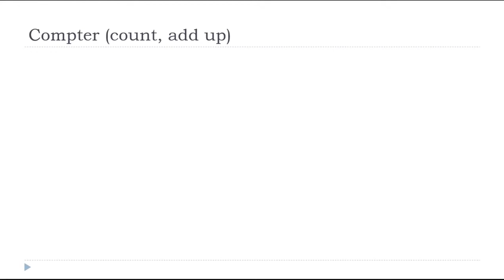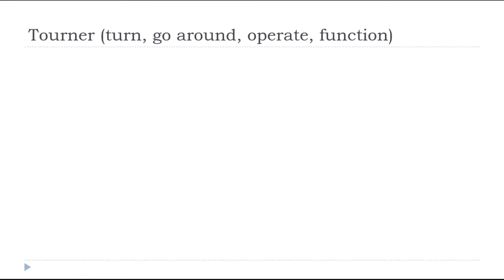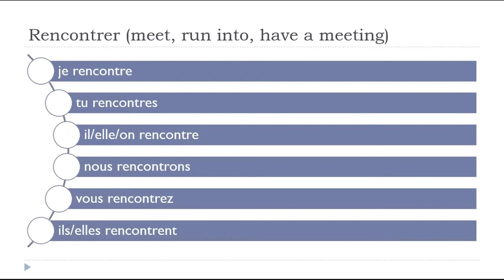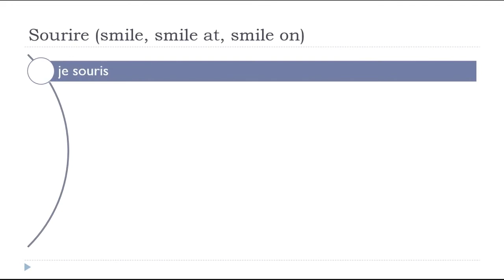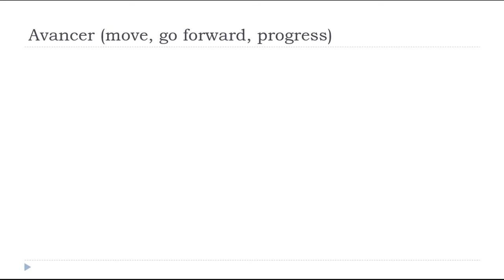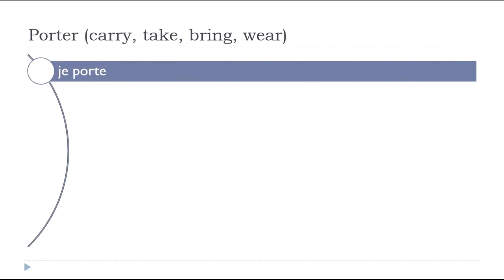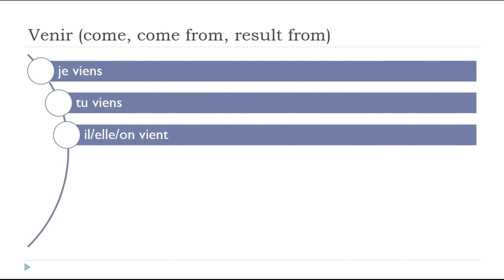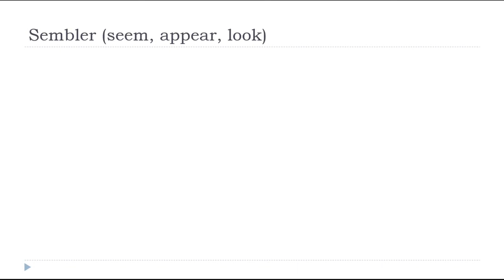Learn French in South Korea I 150 verbs in the Present Tense